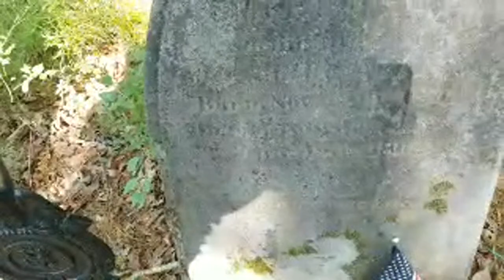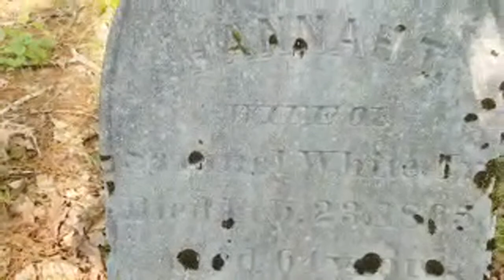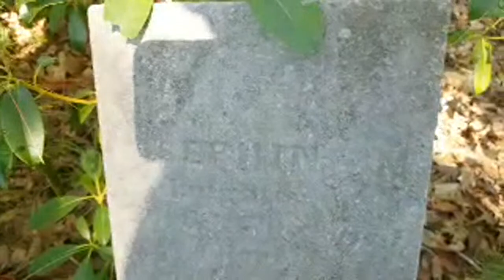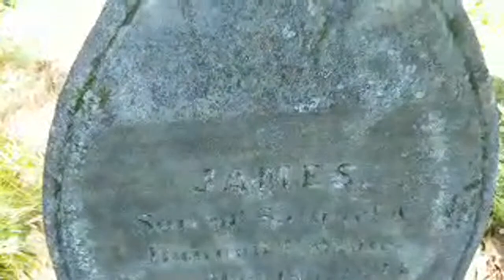spirits lead us to some thing crazy behind the conjuring house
If you have read Andrea Perrons books you may have hear of an older foundation behind the house. The children believe an entity followed them from this location. The Heinzens myself and Bill Brock have all searched the woods out back several times. We could not find the foundation or well. Join me live as we search together for this location!